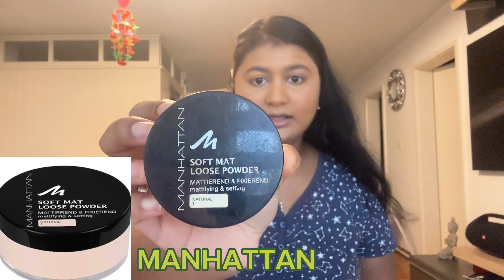Recreating My Make-Up On My Pregnancy Photoshooting Day | In தமிழ்